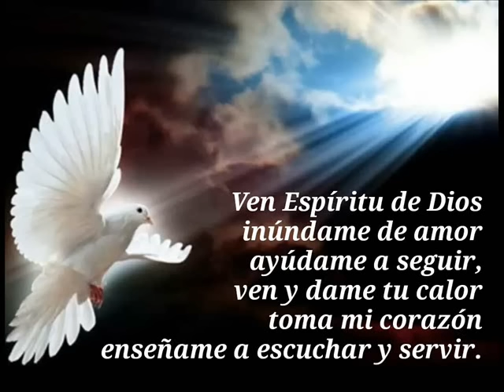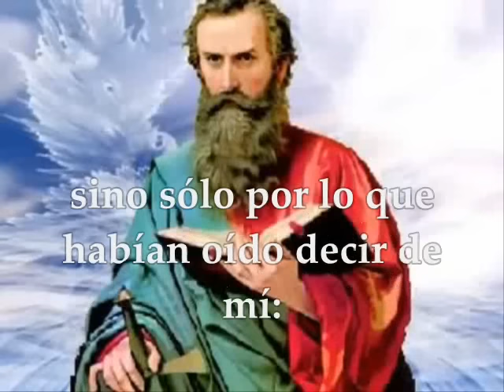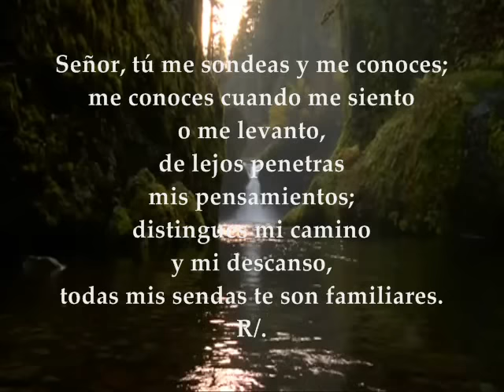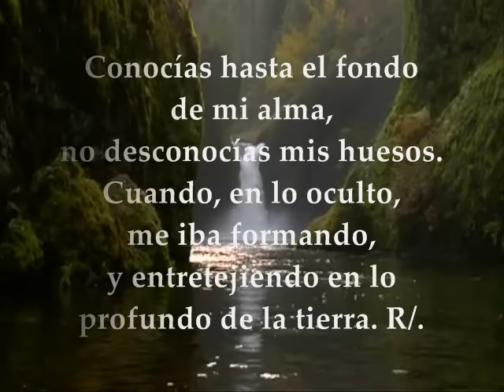Evangelio del día, Lecturas Martes 4 de Octubre de 2016 XXVII Semana Tiempo Ordinario Ciclo C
Evangelio del día de hoy,  lecturas martes 4 de Octubre  de 2016 Semana XXVII del Tiempo Ordinario Ciclo C. PRIMERA LECTURA: De la carta del apóstol Pablo a los Gálatas 1,13-24 SALMO:  138 R/. Guíame, Señor, por el camino eterno EVANGELIO: Del Santo Evangelio según San Lucas 10, 38-42